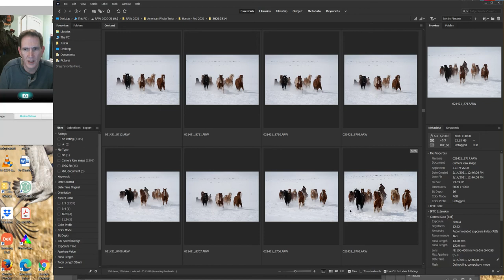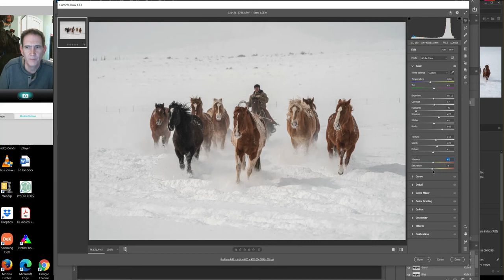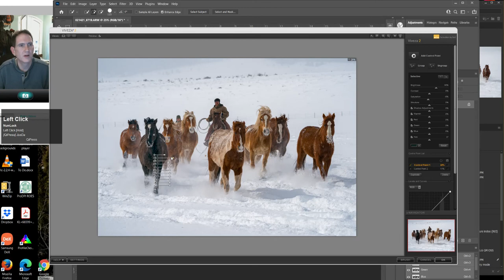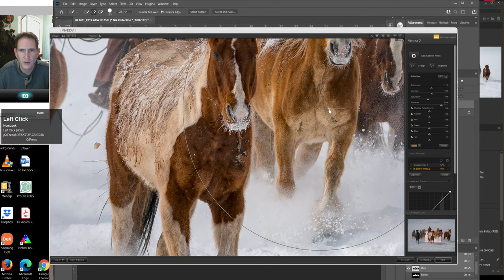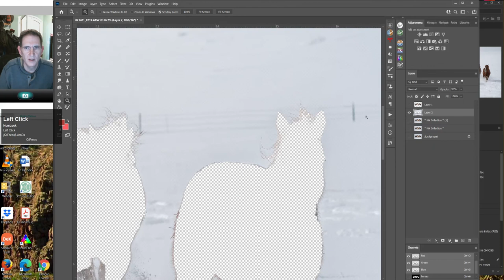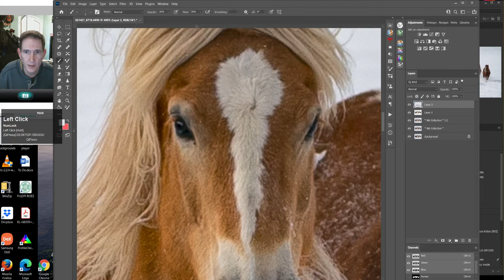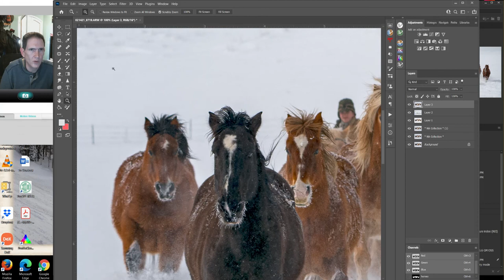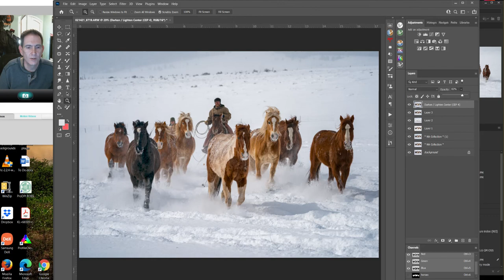Post-Processing Horse Images with Photoshop and Vivesa 2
Video tutorial - Post-process horse images using Adobe Photoshop, Nik Efex /Vivesa 2.  Horses running through fresh snow in Colorado.